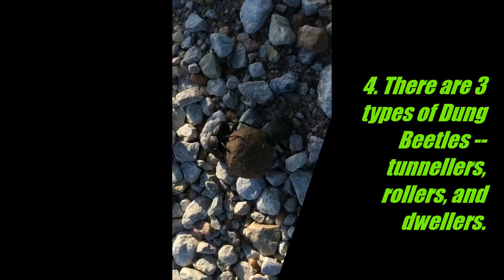AMAZING INTERESTING AND STRANGE FACTS ABOUT DUNG BEETLES!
Dung beetle interesting facts.